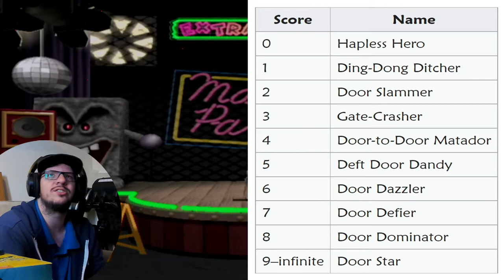It's not DOOM, it's DOORS of BOWSER!!🤣| Whomp's Basement Brouhaha | Part 2 | Mario Party 4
Part 2 of Whomp's Basement Brouhaha with Facecam in Mario Party 4 featuring Doors of Doom and Goomba Stomp!

Welcome to more of my Mario Party 4 'All Minigames' playthrough! We're in Whomp's Basement Brouhaha in the Extras Room and we're doing the minigames here while I'm using facecam and I also show the rankings (shown from the mariowiki website) and because I'm doing some attempts for each minigame, I didnt want to make this one long video so I'm putting it into parts. Tomorrow we'll continue with some more of Whomp's Basement Brouhaha!😎